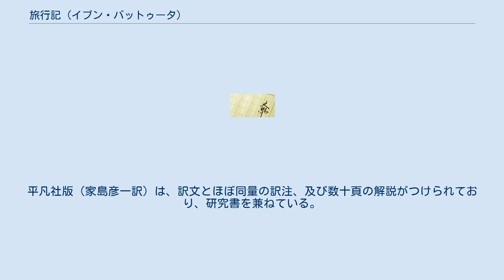旅行記 (イブン・バットゥータ)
イブン・バットゥータ
『旅行記』（りょこうき、阿: تحفة النظار في غرائب الأمصار وعجائب الأسفار‎ tuḥfat al-naẓār fī ġarāʾib al-ʾamṣār wa-ʿaǧāʾib al-ʾasfār, 『諸都市の新奇さと旅の驚異に関する観察者たちへの贈り物』）は、イブン・バットゥータによる書物。
通称リフラ（Rihla）と呼ばれる。
日本では『大旅行記』、『三大陸周遊記』、『都市の不思議と旅の驚異を見る者への贈り物』などの呼称もある。
14世紀の世界を知るうえで資料的価値があると評価されている。
 約30年をかけて旅を行ったイブン・バットゥータが、当時のマリーン朝の君主の命令を受けて、イブン・ジュザイイのもとで口述を行い、1355年に完成した。
マグリブ人としての視点からさまざまな事物について語っており、19世紀にヨーロッパにも紹介されたのちに各国語に翻訳されて広く読まれている。
 イブン・バットゥータは21歳の時にメッカ巡礼に出発した。
当初は巡礼と学究が目的だったが、旅先でのスーフィーとの出会いなどがきっかけとなり、メッカへ到着したのちも旅行を続ける。
故郷を出発した時は一人だったが、途中で巡礼団と一緒になったり、政府の使節として旅行するなど、彼の旅の形態は多様である。
エジプトからシリアのダマスカスを経てメッカに滞在したのちは、イラク、イラン、アラビア半島、コンスタンティノープル、キプチャク・ハン国、トゥグルク朝のデリー、マルディヴ、スマトラ、泉州、大都、ファース、グラナダ、サハラ砂漠などを訪れている。
ただし、中国をはじめいくつかの土地に関しては、実際には訪れていないという考証もある。
 イブン・バットゥータの旅程 イブン・バットゥータは、以下のような事物について語っている。
特にイスラームの境域地帯（スグール）を広く遍歴した。
 当時のファースの人々は、イブン・バットゥータの話を嘘だと見なしたため、旅行記の内容は引用されることが少なかった。
また、イスラームに反する事物の記述があるため、一種の禁書と見なされていた。
17世紀のオスマン帝国において、バイルーニーが抄本を編纂すると、広く読まれるようになった。
 18世紀から19世紀にかけてヨーロッパの学者たちにも存在が知られ、マルコ・ポーロとの比較などで評価され、アラビア語の要約本が翻訳されるようになる。
フランス語による完本の校訂本と逐語訳が行われ、これをもとに各国語で翻訳が行われた。
日本では、前嶋信次が最初に紹介し、抄訳を発表した。
 14世紀の巡礼や交易のルート、イスラームの影響などについての資料的価値は高く評価されている。
特にインドのトゥグルク朝には1334-42年の8年間役人として滞在し、同時代史料として有用とされる。
一方、記述の信憑性を巡っては疑問点や矛盾も指摘されている。
旅程の順序や日程に混乱が見られ、イブン・ジュバイルをはじめとする他人の著作からの引用もある。
また、特にブルガールや中国についての記述は伝聞の可能性が高いとされる。
 以下の著作は、それぞれ題名が異なるが、いずれも『諸都市の新奇さと旅の驚異に関する観察者たちへの贈り物』の翻訳である。
平凡社版（家島彦一訳）は、訳文とほぼ同量の訳注、及び数十頁の解説がつけられており、研究書を兼ねている。